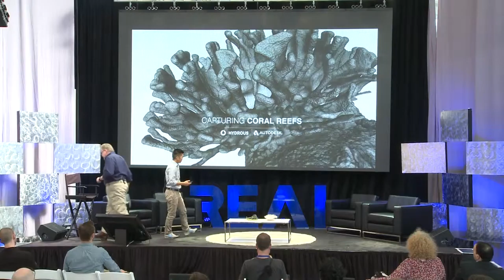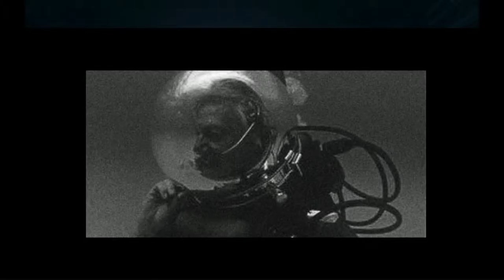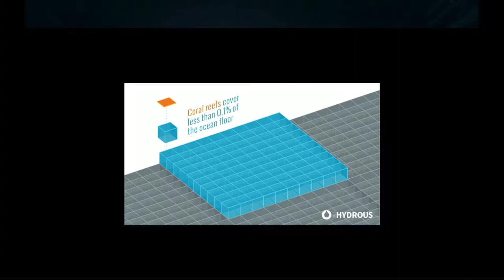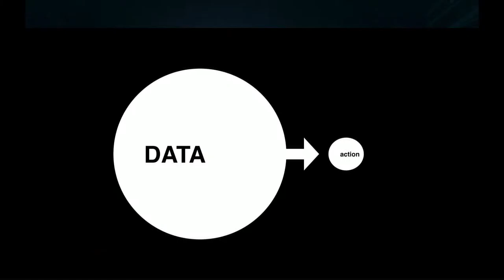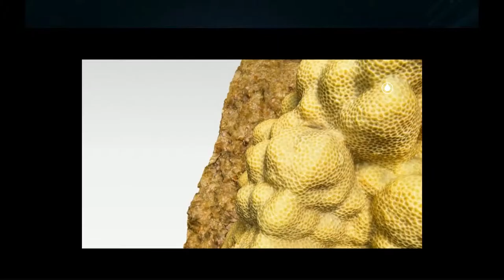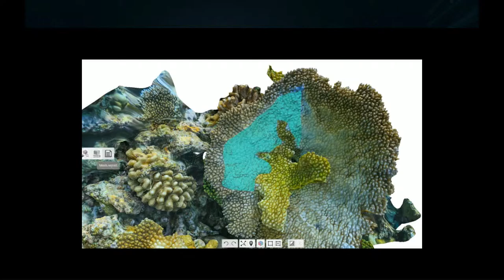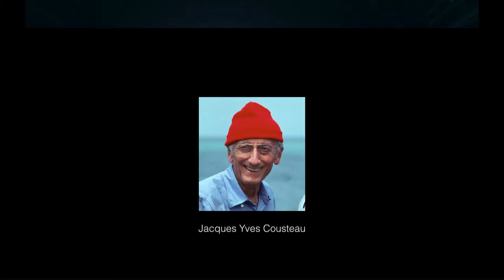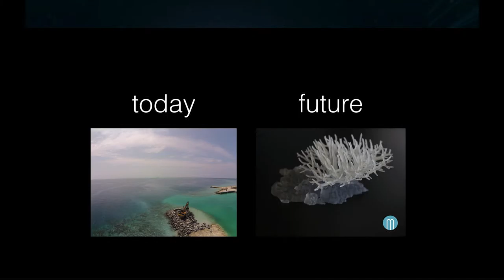REAL 2015 Presentations - Underwater Technologies with Sylvester Lee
Explore Reality Computing at this exclusive summit + hands-on experience where professional 3D sensing & making converge. From drones to autonomous cars, industrial robots to major engineering works, and game consoles to tomorrow’s mobile phones, 3D sensors are suddenly everywhere. And several decades after first grabbing headlines, VR and 3D printing are hot again, attracting billions in investment, and moving beyond early adopters to professionals. But it is the sum total, where sensing meets making, where big change is brewing. While the ‘Internet of Things’ grabs headlines, a 3D revolution is quietly building.